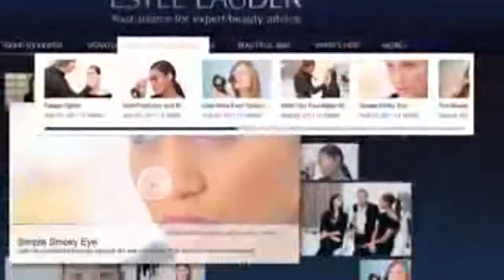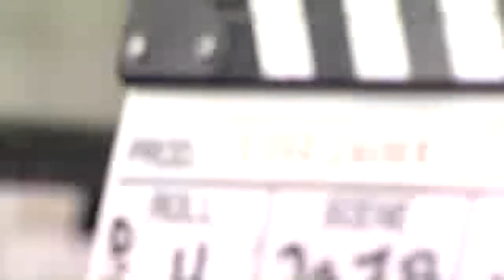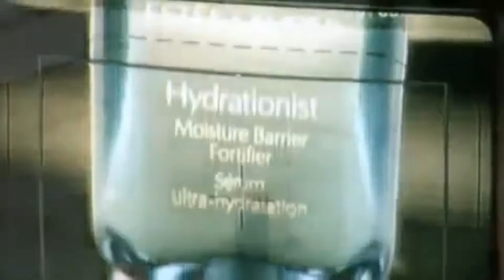Hilary Rhoda Estee Lauder